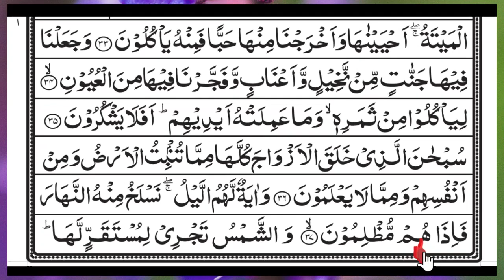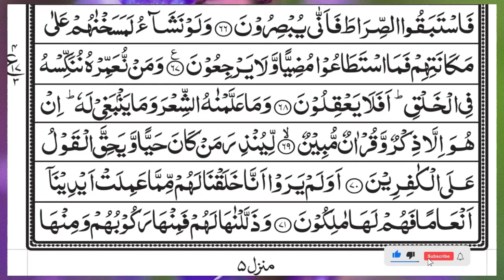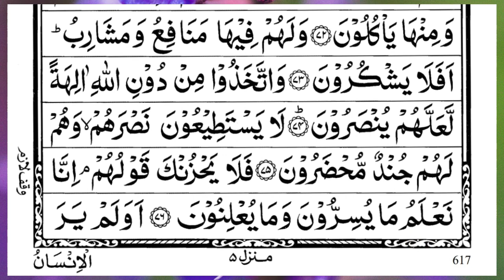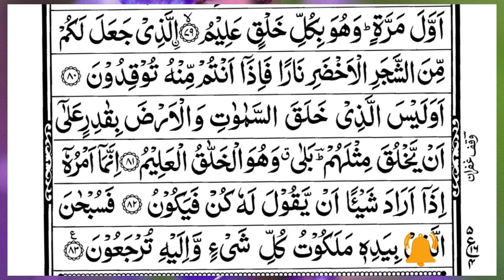Surah Yasin (Yaseen) | Full With Arabic Text | (Episode 4103 ) | Surah Yaseen Beautiful Recitation